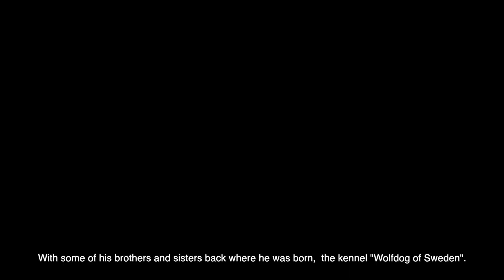Gibson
In loving memory of my Czechoslovakian Wolfdog.
He was a fantastic friend.
The music is a piece I wrote, it is called "Remembrance"